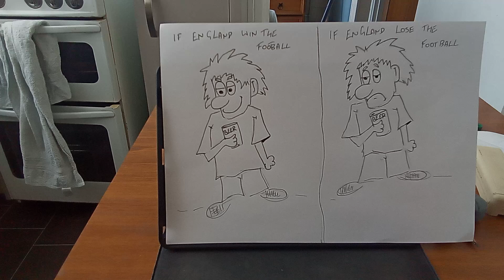Quick Cartoon ⚽⚽⚽😳👍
quick Cartoon about the England football match👍😳👍